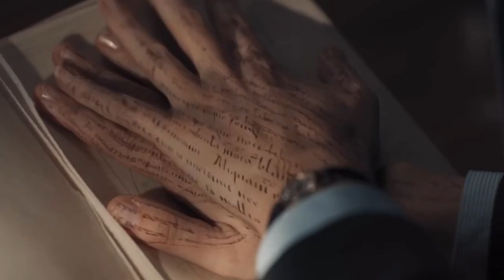10 Witch Fantasy Shows to Watch Now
These are the 10 best witches in fantasy shows to watch now. Out of all the fantasy shows we are able to binge watch now these are the ones with the best witches. Some of the best fantasy shows to watch have shifted away from witches using their magic to be completely evil to now using them to be the heroes instead, like Diana Bishop in The Discovery of Witches. These must watch shows have also demonstrated that some of the strongest tv witches now usually start off with little to no knowledge of their magical abilities. With that being said, we believe that it's time that some of the future top fantasy tv shows go back to having an all powerful witch from the very beginning. One of the best fantasy shows to binge watch now demonstrates how to perfectly utilize a powerful witch if only it was for one season. With fantasy series being one of the top genres in drawing in a large audience we can expect more shows with witches to keep being put out for audiences to binge watch.